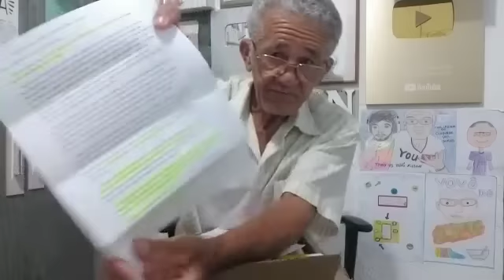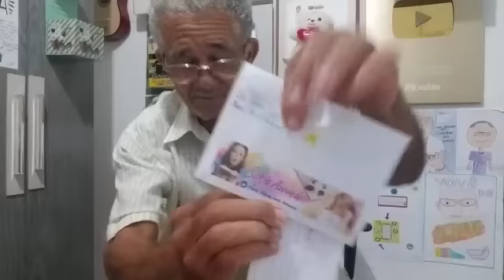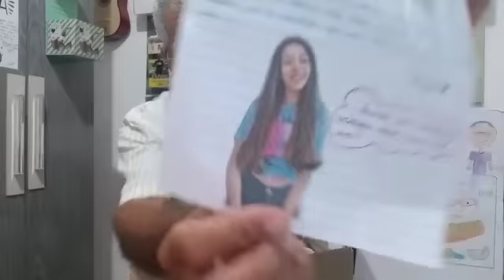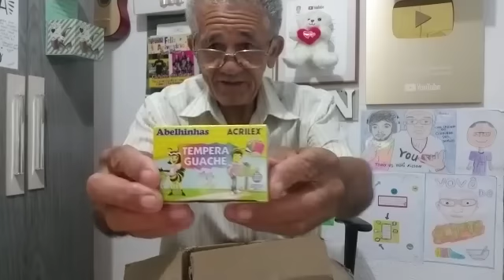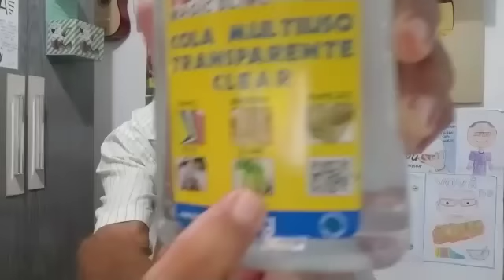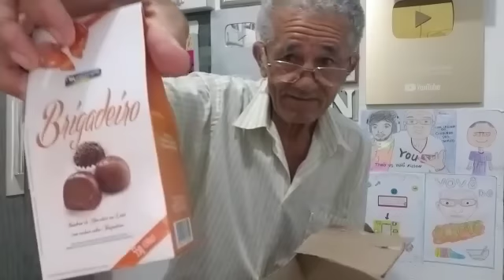Abrindo um recebido de uma fã. ( Que será? )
Nilson Izaias
Avenida Brasil 250
Juquia  S.P.
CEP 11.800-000